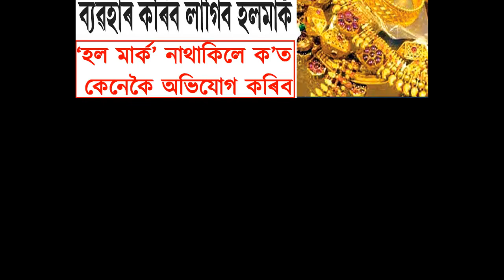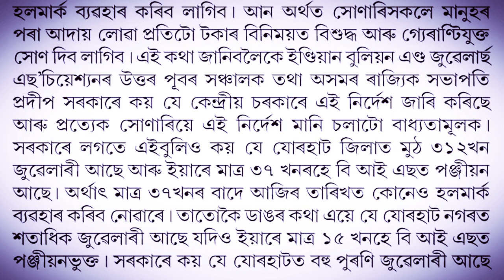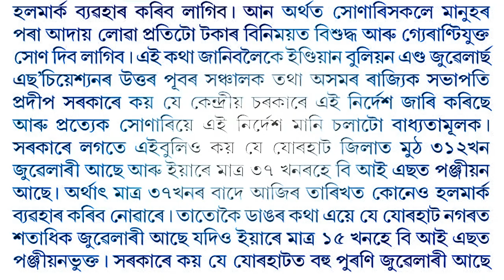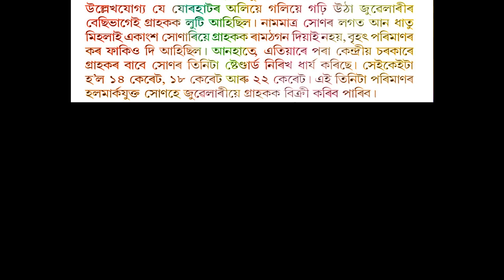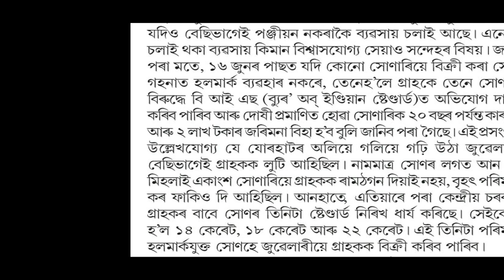সোণৰ গহনাত হল মাৰ্ক বাধ্যতামূলক।। গহনাত হল মাৰ্ক নাথাকিলে ক'ত কেনেকৈ অভিযোগ কৰিব ।সোনাৰিৰ 20 বছৰ জেল